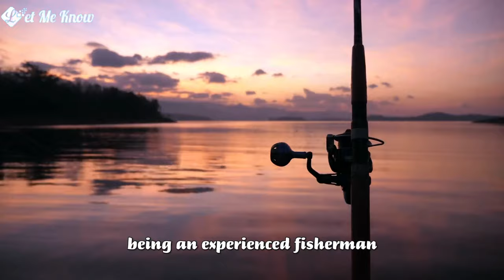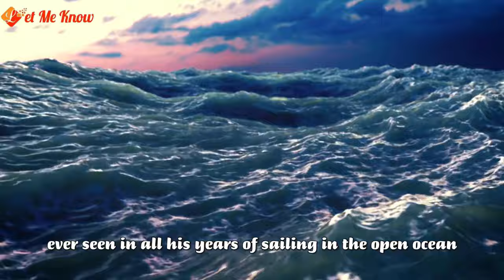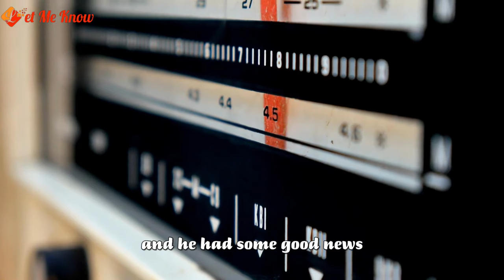Jaw-Dropping Moment: Man Photographs Wife Aboard Boat, Notices Peculiar Object Floating in the Ocean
In this heartwarming tale, we meet Bruce and his wife Robin who were enjoying a birthday celebration with their friends Michael and Sean on a boat in the Gulf of Mexico. As they were fishing, Bruce noticed something floating in the vast ocean and to his surprise, it turned out to be a dog wearing a life jacket. Without hesitation, they rescued the dog named Jagermeister, who had accidentally fallen overboard from another boat. Realizing the urgency of the situation, they immediately contacted the Coast Guard, who informed them that Jagermeister had been missing for three long hours.

With compassion and care, the group looked after Jagermeister until the Coast Guard arrived. The moment of reunion between Jagermeister and his owner, Joey, was nothing short of heartwarming. This remarkable story emphasizes the bravery and selflessness of these individuals who risked their own lives to save another, showcasing the incredible bond between humans and animals.

We sincerely appreciate your support and for taking the time to watch this extraordinary story.

We respect the rights of all content creators and will promptly remove any copyrighted material.

Background music in this video is by Scott Leffler. To explore more of his incredible work, please visit scottleffler.com.

Thank you for being a part of our community and for sharing in these trending and viral stories. We greatly appreciate your continued support and engagement.